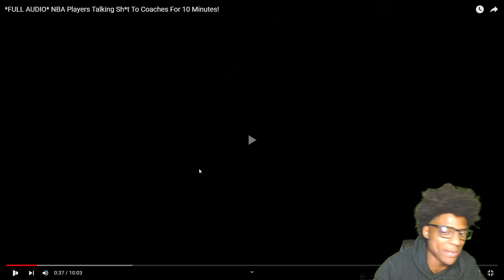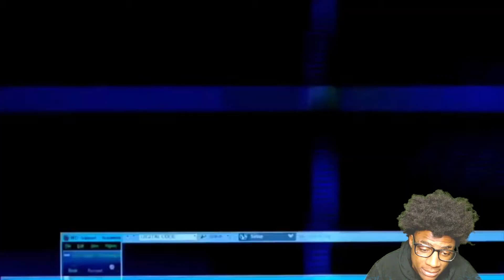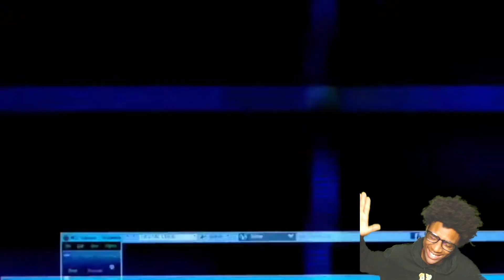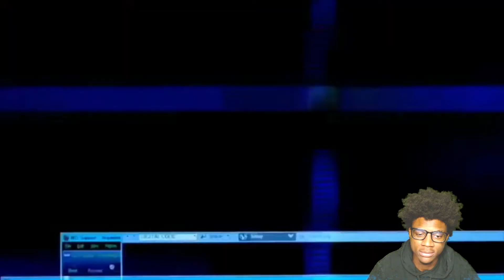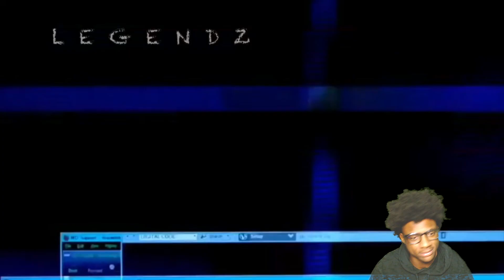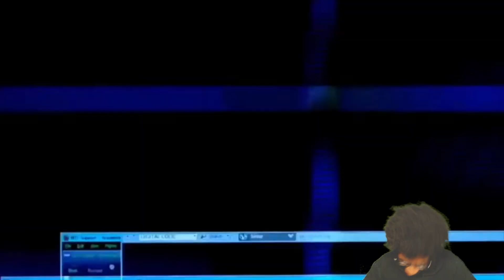Reacting To *FULL AUDIO* NBA Players Talking Sh*t To Coaches For 10 Minutes!!